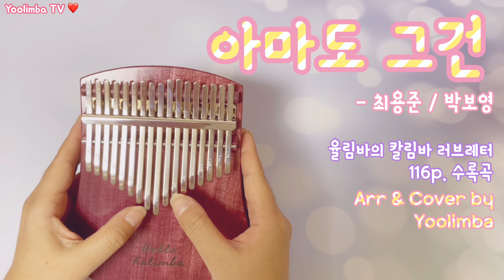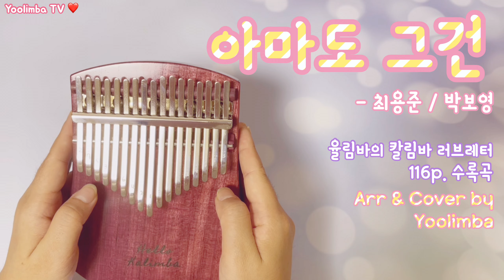[율림바의 칼림바 러브레터] 아마도 그건(영화 "과속 스캔들" OST) - 최용준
▪️도서 구매

▪️율칼러에 대한 질문과 비하인드 스토리는!!
네이버 카페 [칼림바 러브레터] 에서 함께해요😊

▪️ 문의 사항 & SNS
 - 인스타그램

❗️동의를 구하지 않은 2차 편집, 무단 업로드를 금합니다.
Please don’t re-edit or use our videos in other channel or platform without permission.